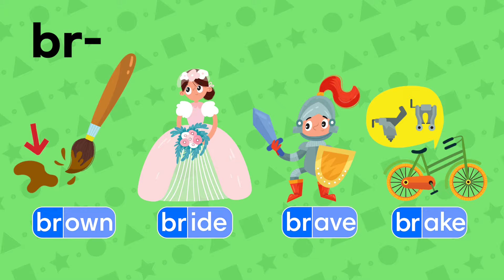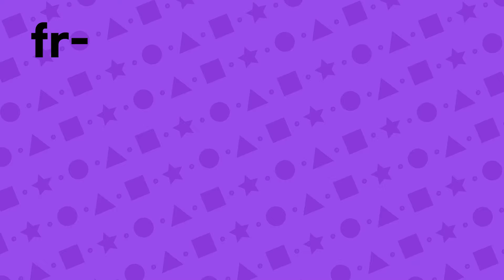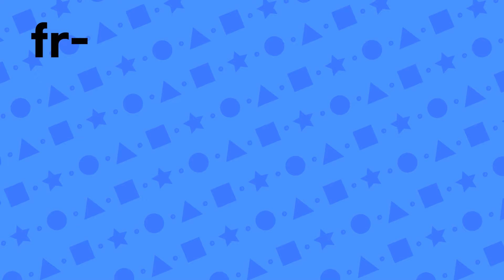Unit 2 br- cr- fr- | Words [Sounds Great 2nd 3/4 | Phonics Sense 4]